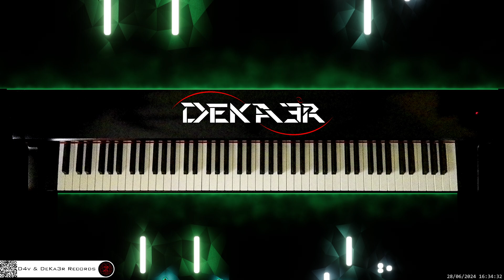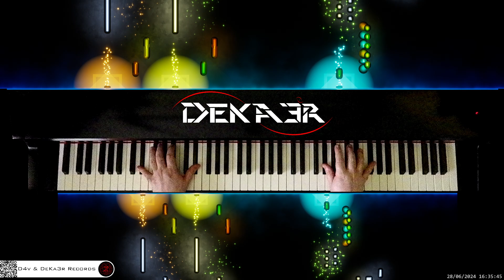🔴 irl 🎹 LITTLE ANGEL • Piano Music